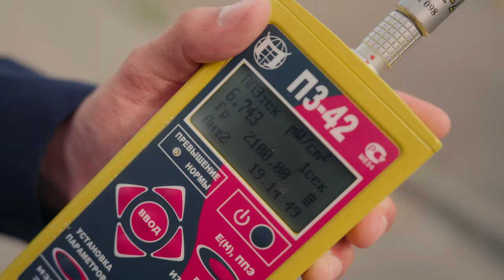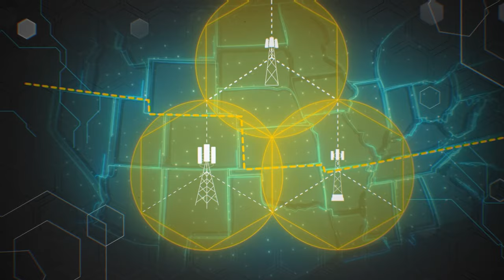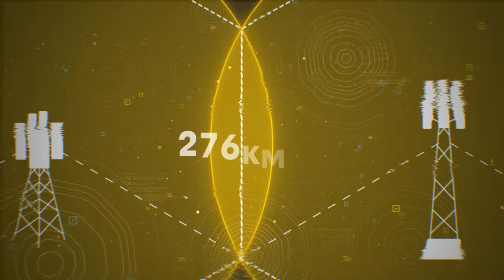Как устроена мобильная связь?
Видео от единственного оператора, которому удалось меня оставить без средств без объяснений ) Заключив договор, специально через личный кабинет на всякий случай отключил вообще все услуги, но счёт таки ушёл в минус при отсутствии причин для списания. В офисе сказали: "не знаю, у Вас всё отключено, списаний нет, не понимаю за что можно было снять деньги".